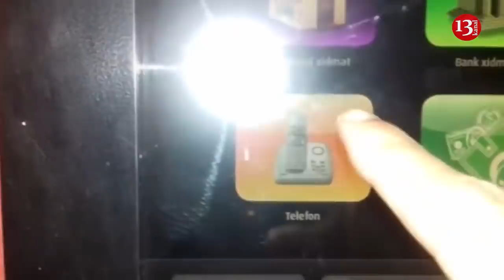Yeni seçkilər fevralın 9-da olacaq; "Kasıblar "kombi" işlətmir, artım onlara təsir etməyəcək"